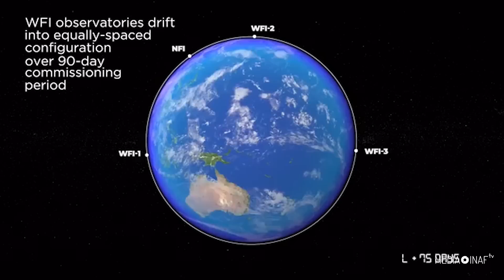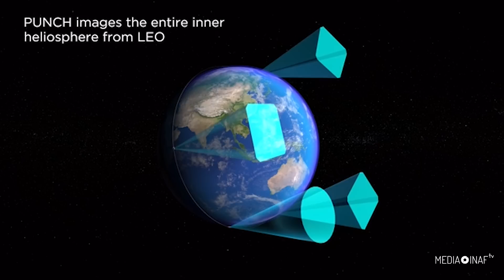Un "pugno" al vento solare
Si chiama Punch la nuova piccola missione della Nasa di cui vediamo in quest’animazione le fasi di messa in orbita che avverranno nel 2022. Fa parte di Small Explorer, il programma spaziale statunitense per missioni dal costo inferiore a 120 milioni di dollari, lancio compreso. Sviluppata e guidata dal Southwest Research Institute, ha lo scopo di migliorare la comprensione del Sole e dei suoi effetti dinamici sull’eliosfera e quindi sulla Terra.

Per farlo utilizzerà una costellazione di quattro microsatelliti, grandi quanto una valigia e dal peso di una quarantina di chili, che orbiteranno in formazione attorno alla Terra. I microsatelliti fotograferanno a grande campo il vento solare che emerge dalla corona per poi fluire nello spazio interplanetario, investendo i pianeti e gli altri corpi in esso presenti.

Inoltre, i satelliti Punch tracceranno in tre dimensioni le espulsioni di massa coronale del Sole, quelle tempeste spaziali che sono in grado di provocare danni ai satelliti di comunicazione e posizionamento e anche alle reti di distribuzione elettrica.

I quattro veicoli spaziali voleranno in una formazione distribuita, operando in modo sincrono per produrre, ogni pochi minuti, immagini polarizzate dell’intero Sistema solare interno. Ciascuna delle quattro sonde avrà a bordo una macchina fotografica progettata appositamente per catturare i deboli barlumi di luce solare riflessa da elettroni liberi.

Tre sonde saranno equipaggiate con una sorta di fotocamera grandangolare, mentre la quarta sarà dotata di un teleobbiettivo in grado di catturare la sola corona solare.

«Fotografare il cielo in luce polarizzata è l’ingrediente segreto della missione», spiega il responsabile scientifico di Punch, Craig DeForest. «Quando la luce del Sole interagisce con gli elettroni, si polarizza. Questa polarizzazione ci permette di misurare come varino le caratteristiche del vento solare in tre dimensioni, rispetto a una semplice immagine bidimensionale». Punch sarà la prima missione – conclude il ricercatore - in grado di tracciare sistematicamente le caratteristiche del vento solare.

Crediti video: Southwest Research Institute